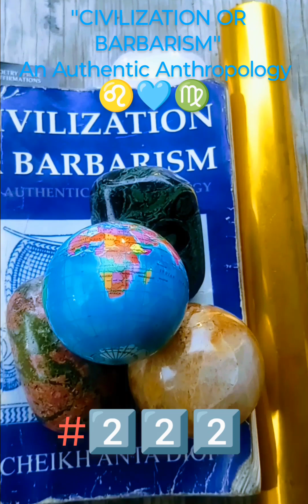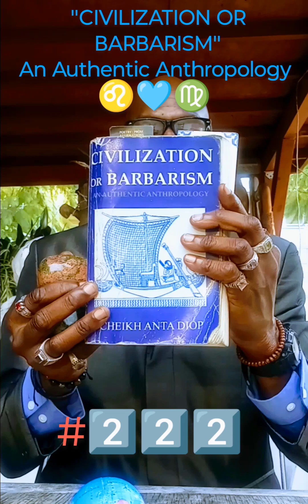🌓♌✨"CIVILIZATION OR BARBARISM" An Authentic Anthropology 💎💨✨Pt2️⃣2️⃣2️⃣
🎵🧘🏾‍♂️🎵"CIVILIZATION OR BARBARISM" An Authentic Anthropology By cheikhantadiop 💫👨🏾‍⚕️💫Dr. Cheikh Anta Diop ✨👑 civilizationorbarbarism anthropology historyfacts bookreading ✨💚✨narration Book 📚 Reading ✨🗣️ Narrator urielriley 🔆👑🔆 Uriel Neveu Riley ✨💜✨ Chapter 17 DOES AN AFRICAN PHILOSOPHY EXIST Pages 📄 📃 Middle 3️⃣ 6️⃣ 5️⃣➡️✅➡️3️⃣6️⃣6️⃣🔷 metaphysics integers 🌟♠️🌟africanphilosophy 💯❤️‍🔥 linebyline suntime nocommentary This was really great💨💎 👍🏾. Highest Heart Love and Honor to Us 💯. *Thank you for reading with me.* 💙